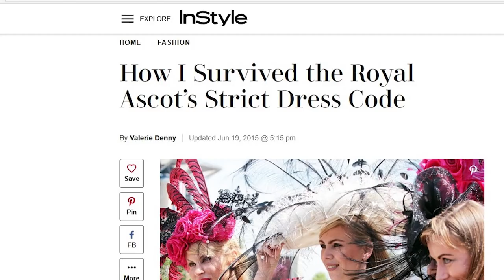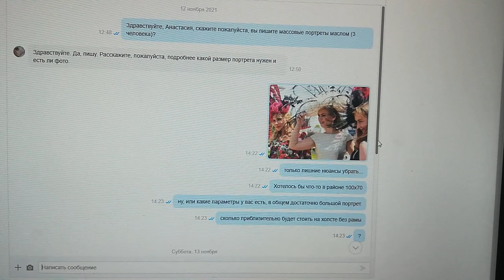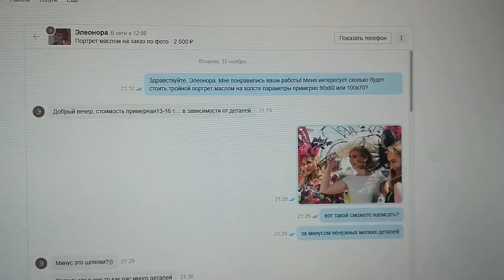LIVE*PITER: Картина в подарок на мой юбилей. Заказала художнику портрет с моей любимой фотографии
В 2015 году, когда я была фотографом на королевских скачках в Аскоте, я нечаянно попала в кадр коллеги-фотографа, когда он фотографировал английских леди (это были русские девушки, с которыми я попросилась сфотографироваться) и его фото попало но страницы популярного журнала InStyle.

С тех пор когда я увидела эту фотографию, я хотела сделать из неё картину, распечатав фото в формате А1. Но, к сожалению качество фото из интернета не давало возможности распечатать её крупно. В итоге, я решила заказать этот тройной портрет художнику.

С той поры прошло 7 лет, и, наконец, - я сделала это!
Работа обошлась мне в 15 тыс. руб.
Именно столько я получила в тот день,
когда снимала дамские шляпки в Аскоте.